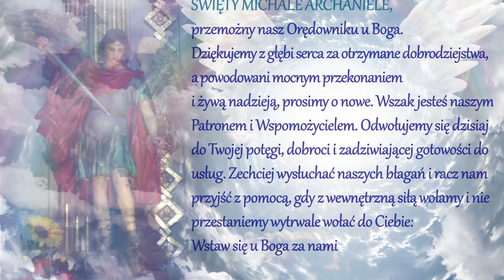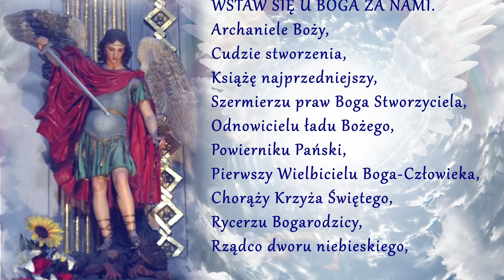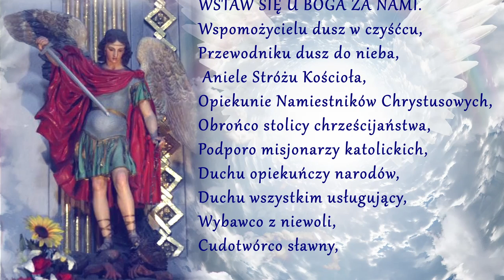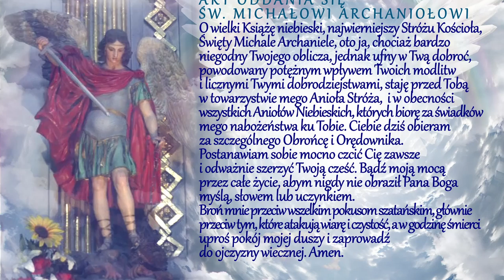Modlitwa do św. Michała Archanioła (śpiewana)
Bądź pozdrowiony św. Michale Archaniele, najchwalebniejszy Książę wojska niebieskiego. Pan z Tobą. Błogosławiony jesteś między wszystkimi Chórami anielskimi i niech będzie zawsze błogosławiona Przenajświętsza Trójca, która zechciała Cię ubogacić tylu darami i przywilejami. Niestrudzony Opiekunie Kościoła powszechnego, oręduj za nami i przybywaj z pomocą w naszych rozlicznych potrzebach.  Amen.

 Święty Michale Archaniele, przemożny nasz Orę-
downiku u Boga. Dziękujemy z głębi serca za otrzymane
dobrodziejstwa, a powodowani mocnym przekonaniem
i żywą nadzieją, prosimy o nowe. Wszak jesteś naszym
Patronem i Wspomożycielem. Odwołujemy się dzisiaj
do Twojej potęgi, dobroci i zadziwiającej gotowości do
usług. Zechciej wysłuchać naszych błagań i racz nam
przyjść z pomocą, gdy z wewnętrzną siłą wołamy i nie
przestaniemy wytrwale wołać do Ciebie:
Wstaw się u Boga za nami.
Archaniele Boży, - Wstaw się u Boga za nami.
Cudzie stworzenia,
Książę najprzedniejszy,
Szermierzu praw Boga Stworzyciela,
Odnowicielu ładu Bożego,
Powierniku Pański,
Pierwszy Wielbicielu Boga-Człowieka,
Chorąży Krzyża Świętego,
Rycerzu Bogarodzicy,
Rządco dworu niebieskiego,
Hetmanie hufców anielskich,
Mieczu karzący zbuntowane duchy,
Odwieczny przeciwniku Szatana,
Miłośniku prawdy i pokory,
Przykładzie bogomyślności,
Wzorze modlitwy i ofiary,
Tęczo wśród burzy pokus,
Patronie umierających,
Przychylny Mierniczy zasług,
Zwiastunie zbawienia,
Wspomożycielu dusz w czyśćcu,
Przewodniku dusz do nieba,
 Aniele Stróżu Kościoła,
Opiekunie Namiestników Chrystusowych,
Obrońco stolicy chrześcijaństwa,
Podporo misjonarzy katolickich,
Duchu opiekuńczy narodów,
Duchu wszystkim usługujący,
Wybawco z niewoli,
Cudotwórco sławny,
K: Módlmy się:
Mocarzu niebios i Obrońco dusz najlepszy, oczekujemy błogosławionych skutków
twojego wstawiennictwa najpierw dla siebie, a następnie dla tych wszystkich,
których pragniesz obdarzyć łaskami. Niech wspólne
nasze błagania dla każdego z nas, dla naszych rodzin
i parafii, dla wszystkich społeczeństw, narodów i całego
Kościoła świętego staną się źródłem błogosławieństwa
Bożego po wszystkie wieki wieków.
W: Amen

 AKT ODDANIA SIĘ
ŚW. MICHAŁOWI ARCHANIOŁOWI
O wielki Książę niebieski, najwierniejszy Stróżu Kościoła,
Święty Michale Archaniele, oto ja, chociaż bardzo
niegodny Twojego oblicza, jednak ufny w Twą dobroć,
powodowany potężnym wpływem Twoich modlitw
i licznymi Twymi dobrodziejstwami, staję przed Tobą
w towarzystwie mego Anioła Stróża i w obecności
wszystkich Aniołów Niebieskich, których biorę
za świadków mego nabożeństwa ku Tobie.
Ciebie dziś obieram za szczególnego Obrońcę
i Orędownika. Postanawiam sobie mocno czcić Cię
zawsze i odważnie szerzyć Twoją cześć. Bądź moją
mocą przez całe życie, abym nigdy nie obraził Pana
Boga myślą, słowem lub uczynkiem.
Broń mnie przeciw wszelkim pokusom szatańskim,
głównie przeciw tym, które atakują wiarę i czystość,
a w godzinę śmierci uproś pokój mojej duszy i
zaprowadź do ojczyzny wiecznej.
Amen.

O ŚW. MICHALE ARCHANIELE na stronie Księży Michalitów

Modlitwa śpiewana przez  Klerycki Zespoł MICHAEL Zgromadzenia Księży Michalitów, zgrana ze starej kasety magnetofonowej pt.: Pieśni I Godzinki Ku Czci Świętego Michała Archanioła